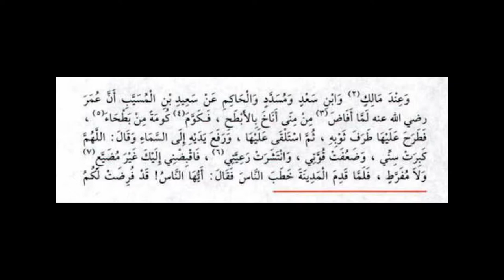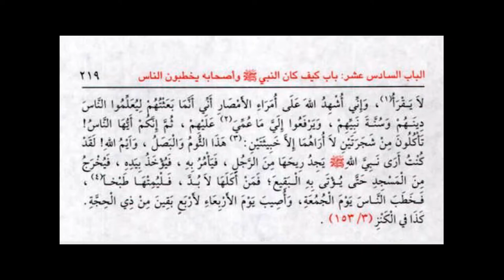Hayatus Sabaha with Maulana Saad Kandhlawi – Various lectures that Hadhrat Umar (ra) delivered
Hayatus Sabaha Arabic (Vol-4, page 216) شرح حياة الصحابة Publisher - Dar-ibn-kathir

About The Book:

Hayatus Sahabah is a masterpiece. A Collection of events and incidents involving the Prophet (may Allah bless him and grant him peace) and his Companions (may Allah be pleased with them all), meticulously categorised by the common lessons and morals these incidents symbolise.

The author has organised together a vast amount of information to paint a vivid picture of the struggle for Da'wah of the Sahabah, and their  training by the Prophet (may Allah bless him and grant him peace), a picture meant to leave an inedible mark on the reader The Author has relied mainly on Authentic Hadith and Works of renowned Classical Scholars.

“The best of the people are my generation, then those who come after them, then those who come after them.” Narrated by al-Bukhaari (2652) and Muslim (2533)

About The Author:

Moulana Muhammad Yusuf Kandhelwi was born to a notable family of scholars and was exposed to an environment of piety at a young age. His memorized the Quran at the age of ten and continued to study Hadith and the Islamic Sciences. He had a deep connection with the scholars of the time, and was recognized as one of the great scholars of the time.

After his father, Moulana Muhammad Ilyas died, he became the Ameer of Tablighi Jamaat. He spent a lot of time and effort in Tabligh as well as scholarly writings.

His most famous books are the four volume Amani Al-Ahbar Fi Sharh Ma'ani Al-Athar, which is an annotation of a major work by Imam Ahmad Al-Tahawi, and Hayatus Sahabah.

Moulana Yusuf died at the age of 48 in Lahore.

Chapter Covered in this Lesson:
Hadhrat Sa'eed says, "The month of Dhul Hijjah had hardly passed by when
Hadhrat Umar (ra) was stabbed and then passed away." (2)
Hadhrat Ma'daan bin Abu Talha Ya'muri reports that it was on a Friday that
Hadhrat Umar (ra) once stood on the pulpit and praised Allaah. He then
spoke of Rasulullaah (sa) and Hadhrat Abu Bakr before saying, "I have
seen a dream that I feel means nothing other than the approach of my death. I
saw that a red rooster twice pecked at me. When I related the dream to Asmaa
bint Umais (ra), she informed me that a non-Arab will kill me. Although
people now want me to appoint a successor, you must remember that Allaah will never destroy His Deen nor the role of vicegerency (on earth) for which He sent his Nabi (sa).
If anything happens to me suddenly, the consultative assembly (to decide which of them will be the Khalifah) shall comprise of six men with whom Rasulullaah (sa) as pleased when he left this world. They are Uthmaan (ra), Zubayr (ra), Talha (ra), Abdur Rahmaan bin Auf (ra) and Sa'd bin Abi
Waqqaas (ra). You people must listen to and obey whichever of them you pledge allegiance to. I know well that some people will criticise this matter and these are the very ones against whom I personally fought for the sake of Islaam. (In doing so) They will be joining the ranks of the enemies of Allaah and the misguided Kuffaar (because they will be assisting the cause of these Kuffaar). .